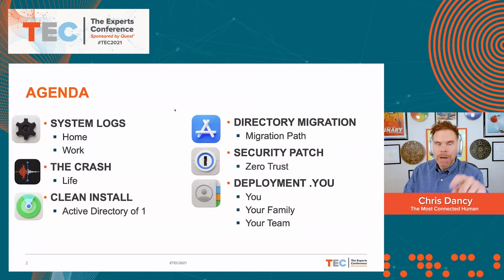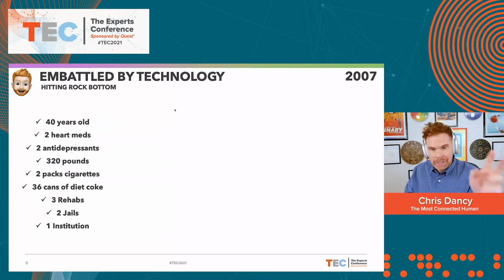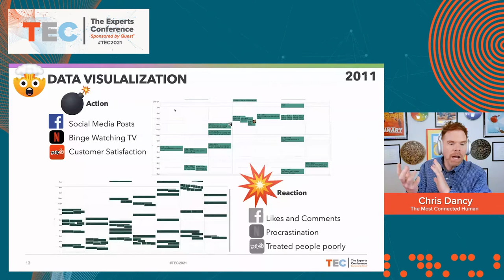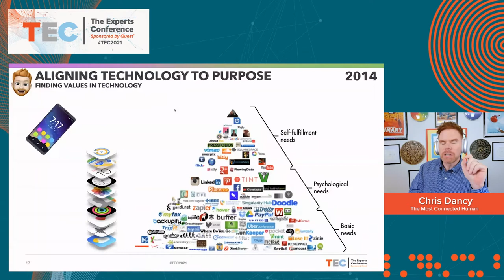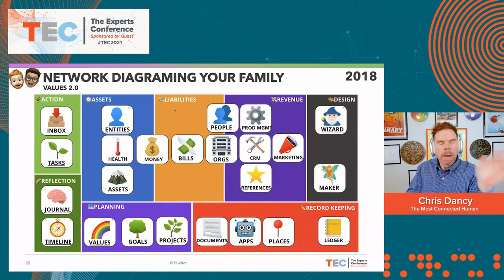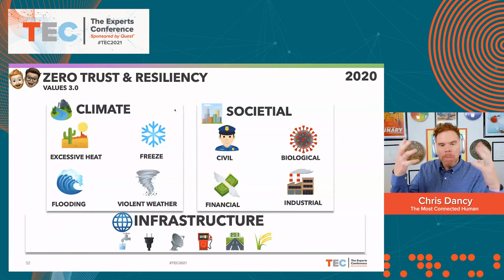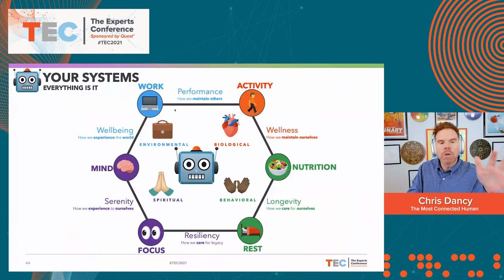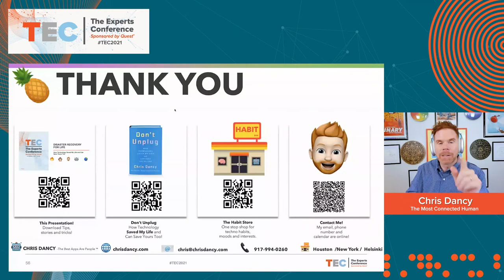DISASTER RECOVERY FOR LIFE -How Technology Saved My Life and Can Save Yours Too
EVENT:
TEC 2021 - Quest Software
DATE:

TITLE:
DISASTER RECOVERY FOR LIFE -

SUBTITLE:
How Technology Saved My Life and Can Save Yours Too

ABSTRACT:
From the Waffle House to the White House, there isn’t an IT job Chris Dancy didn’t tackle from the 1990s to the early 2000s. Systems were loud, on on-premise, needing our full attention! Fast Forward to the end of the decade, and while the systems he managed were sound, his life was falling apart.
100lbs overweight, chain-smoking, doing and saying whatever he could to keep things moving forward.
What would happen if Chris used the same skills that created his IT career to recovery his personal life? How would a good dose of digital disruption and security reboot his failing architecture?